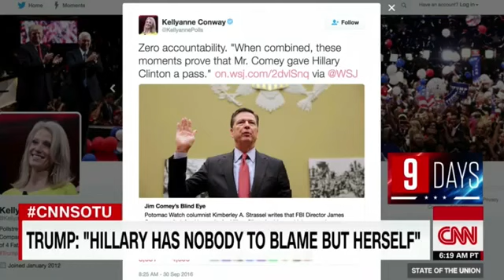Kellyanne Conway on State Of The Union 10302016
We will vote for the country we want. We will vote for the future we want. We will vote for the politics we want. And we will vote to put this corrupt government cartel out of business, and out of business immediately. We will vote for the special interests and say "lots of luck, but you're being voted out of power." They've betrayed our workers, they've betrayed our borders, and most of all they've betrayed our freedoms. We will save our sovereign rights as a nation. We will end the politics of profit, we will end the rule of special interests, we will end the raiding of our jobs by other countries. We will end the total disenfranchisement of the American voter and the American worker. Our independence day is at hand, and it arrives finally on November 8th. Join me in taking back our country and creating a bright, glorious and prosperous new future for our people and we will make America great again and it will happen quickly. God bless you. Thank you. - Donald J Trump